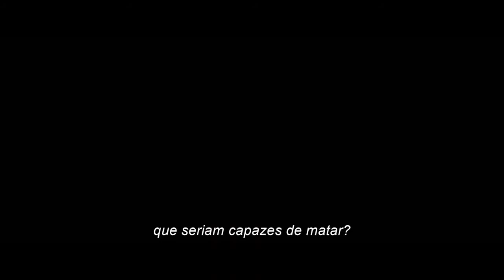FILME MORTE NO NILO - Trailer Oficial 2020 - Legendado HD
Filme Morte no Nilo, durante sua viagem de lua de mel num cruzeiro pelo rio Nilo, Linnet Ridgeway, uma rica herdeira, é morta e por coincidência quase todos os passageiros têm motivos para matá-la.

Enquanto as investigações têm início no próprio navio, novas mortes acontecem com o intuito de encobrir a verdade.

23 de outubro de 2020 / Drama, Crime, Suspense
Direção: Kenneth Branagh
Elenco: Kenneth Branagh, Tom Bateman, Annette Bening
Nacionalidade EUA

Filme Morte no Nilo

Filme Morte no Nilo, baseado no livro de Agatha Christie, ganha primeiro trailer.

Filme Morte no Nilo, segundo filme baseado na obra de Agatha Christie a ser adaptado por Kenneth Branagh, ganhou o seu primeiro trailer nesta quarta-feira (19). Assista ao trailer acima, apenas em inglês.

Branagh também foi responsável por Assassinato no Expresso do Oriente, longa lançado em 2017 o qual também foi estrelado pelo ator e diretor.

A produção deu início a uma série de filmes adaptados da obra da famosa escritora inglesa.

A prévia mostra Hercule Poirot, o icônico inspetor belga vivido por Kenneth Branagh, investigando um assassinato cometido durante um cruzeiro no Nilo.

Gal Gadot (Mulher-Maravilha), Emma MacKey (Sex Education), Armie Hammer (Call Me By Your Name) e Letitia Wright (Pantera Negra) estrelam os papéis principais da trama, ao lado de Branagh.

Completam o elenco Annette Bening (Capitã Marvel), Rose Leslie (Game of Thrones), Jennifer Saunders (Sing), Sophie Okonedo (Hellboy), Dawn French (Delicious), Jennifer Saunders (Sing), Russell Brand (Meu Malvado Favorito) e Ali Fazal.

Publicado em 1937, Morte no Nilo conta um dos casos mais famosos do detetive Poirot.

Acompanhamos a história de uma jovem herdeira, Linnet Ridgeway, vivida por Gal Gadot, que se casa com o namorado de sua melhor amiga.

A viagem de lua de mel acontece em um cruzeiro pelo rio Nilo, no Egito, onde, por coincidência, também está o detetive Hercule Poirot.

Tudo parece ser apenas uma viagem normal, mas Linnet é encontrada morta e o inspetor terá que descobrir quem cometeu o crime.

Morte no Nilo está previsto para estrear no Brasil em 23 de outubro de 2020.